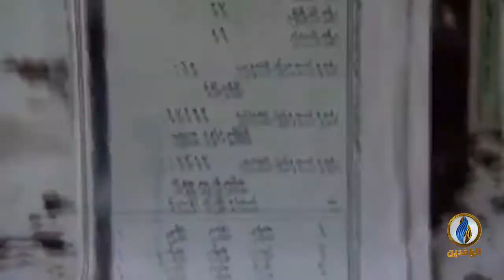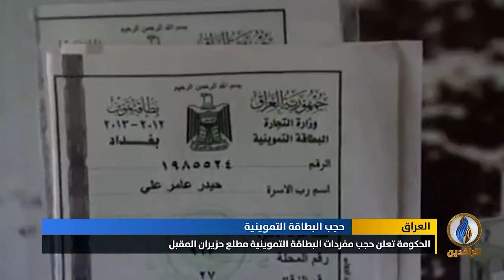أبرز الأخبار الاقتصادية على قناة_الرافدين​ ليوم السبت في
تقديم:
سرمد القيسي